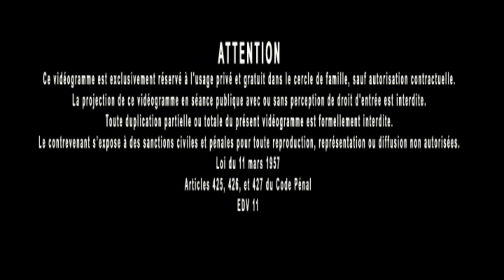Jacques Grimault | Athènes, colonie egyptienne, Yoga & Arts martiaux